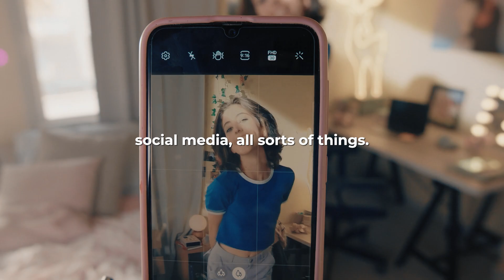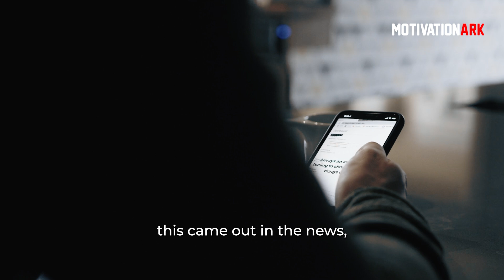Neuroscientist: "Controlling Your Dopamine For Motivation, Focus & Satisfaction" | Andrew Huberman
Andrew David Huberman is an American neuroscientist and podcaster. He is an associate professor of neurobiology and ophthalmology at the Stanford University School of Medicine. Since 2021, he has hosted the popular health and science-focused Huberman Lab podcast.

► Footages are commercially licensed through Videoblocks, Filmpac, and Artgrid.

1) This video has no negative impact on the original works
2) This video is also for teaching purposes
3) It is transformative in nature
4) I only used bits and pieces of the videos  to get point across where necessary